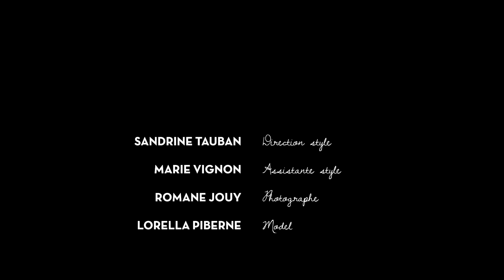Nouvelle collection automne-hiver 2018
[J-3] Dans quelques jours, nous déclarerons la saison automne hiver 2018 ouverte. Pour patienter, découvrez les premières images du shooting photo à Clisson.